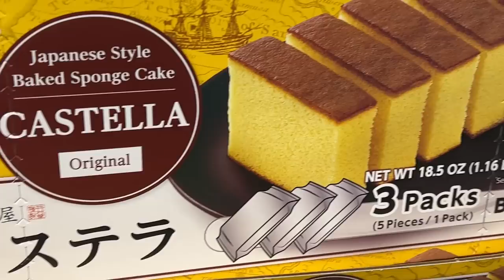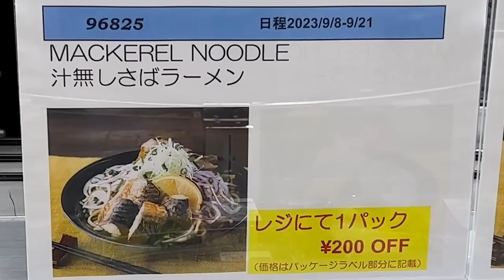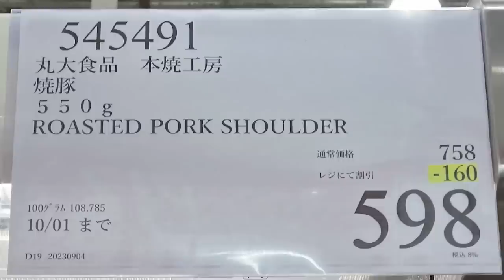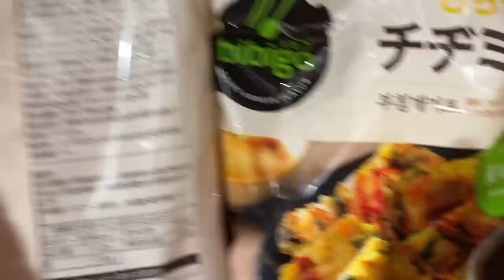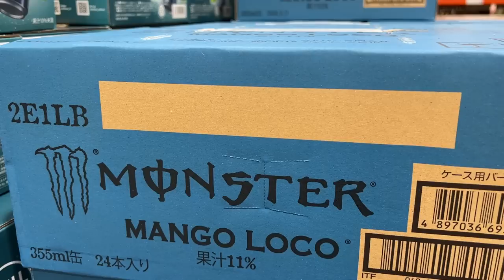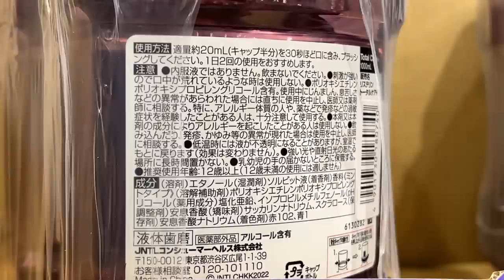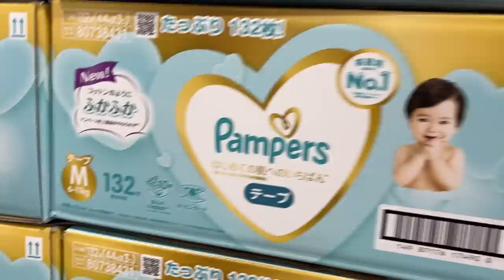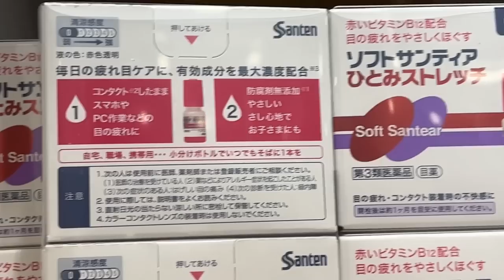【コストコセール情報】09月4週目-平日-前編 食品 生活用品 パン 肉 お菓子 キャンプ キッチン おすすめ 最新 クーポン 購入品